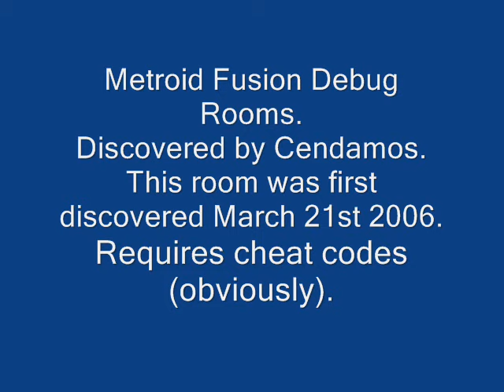Metroid Fusion Debug Rooms : Uses the Wario Land 4 Engine.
I did not discover this. Cendamos is the one who has found it first.
There are countless amount of videos showing the 16-Bit Sonic games in Debug mode. No one has uploaded a video of Metroid Fusion until now.

Like the Extra Ending on Zelda LTTP, I uploaded this video to show you all in motion.

this is the original forum post that shows the debug room.

This link includes a bit more detail including an area/room modifier code to access unused rooms.

I have played Wario Land 4 and there were some block elements that were similar. Like the beam blocks were like the brown blocks of WL4 (simple to destroy) and the Missle blocks were like the cyan blocks in WL4 (harder to destroy, WL4 need either enough height/distance depending where you are hitting the block with).